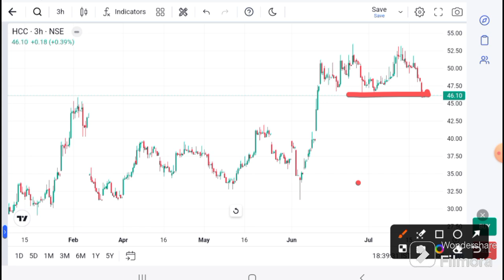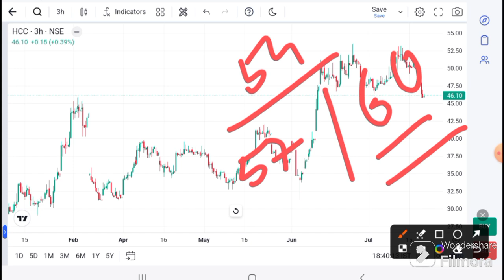HCC latest News | HCC today News | HCC Today Target I HCC Analysis I HCCTarget I HCC Result